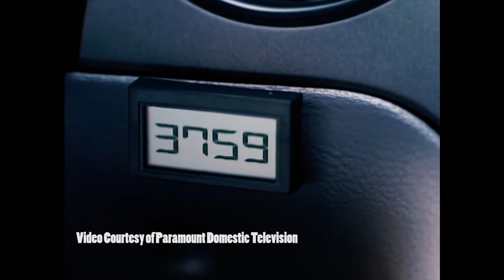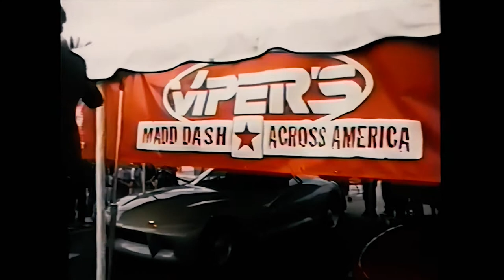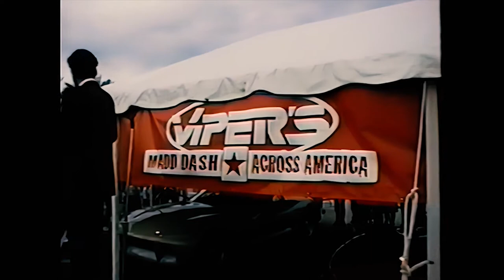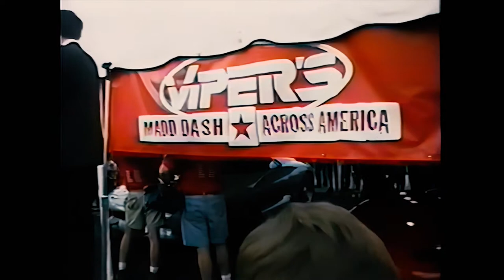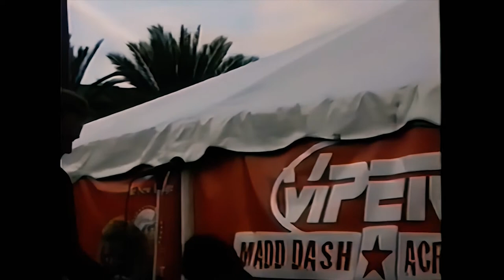The Viper TV Series & The 1997 Viper M.A.D.D. Dash Across America (Retrospective) - Cast & Crew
Viper was an amazing TV Series that ran for 4 seasons. It debuted in 1994 on the NBC Network and then headed to first run syndication for the next 3 seasons. For the 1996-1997 season, the cast and crew of Viper teamed up with Mothers Against Drunk Driving to raise money and awareness for the prevention of driving under the influence. The very first stop of their tour across the USA was in Daytona Beach, Florida. This is the video that I filmed from this traveling car show. Lead stars Jeff Kaake and Heather Medway talked about the TV series as well as M.A.D.D. Executive Producer Danny Bilson also discussed the creative process behind the show. Transportation Coordinator/Producer Robert Benjamin also discussed the cars, weekly production of the series as well as a Question & Answer session. This video was filmed 25 years ago (this week), so the camera footage is less than ideal. This was probably the "first" adventure I ever went on as "The Adventure Schmuck."  Remastered SD footage with Artificial Intelligence to Create 1080p HD.

Chapters:
00:00 A Retrospective Look
00:09 Opening Titles
00:47 Introduction
01:30 Brief synopsis of the tv show
02:20 Daytona Beach stop for MADD Dash
02:30 Executive Producer Robert Benjamin
11:40 Series Creator Danny Bilson
12:50 Series Lead Heather Medway
13:12 Series Lead Jeff Kaake